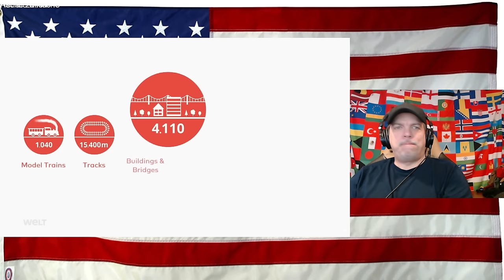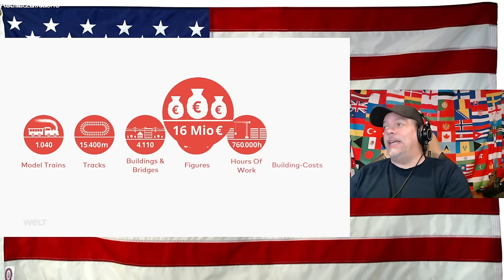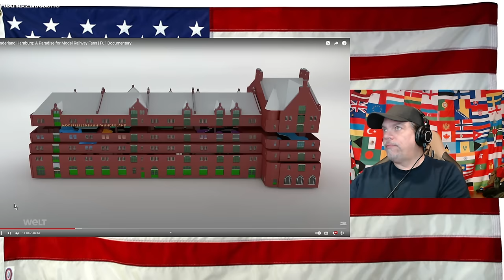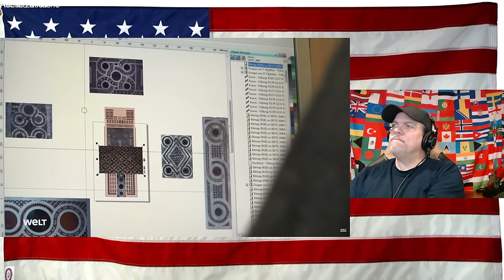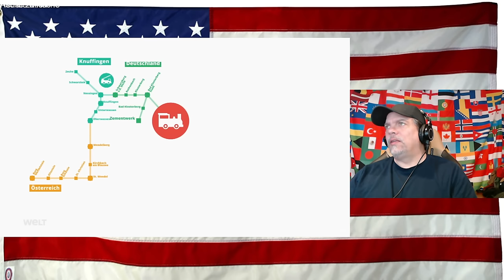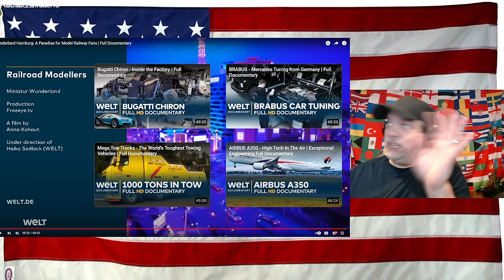Wunderland Hamburg: A Paradise for Model Railway Fans | Full Documentary - REACTION